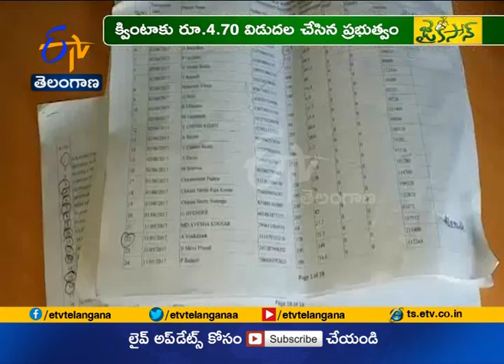Jaikisan TS | 18th Jan'19 | Part 3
ఆరుగాలం శ్రమించి  పంటపండించిన రైతుకు విపణీ మాయాజాలం సవాల్‌ విసురుతోంది.పంటను తెచ్చి అమ్ముకునే క్రమంలో దళారుల సమస్యను అధిగమించడం రైతులు తలకుమించిన భారంగా మారుతోంది. ధాన్యాన్ని బస్తాలకు ఎక్కించినందుకు గానూ క్వింటాకు సుమారు 5 రూపాయలను ప్రభుత్వం విడుదల చేసిన నిధులను సహకార సంఘం సిబ్బంది నొక్కేశారు. విషయం వెలుగుచూసి నిలదీసిన రైతులకు తిరిగి డబ్బులు చెల్లిస్తున్నారు. వరంగల్ గ్రామీణ జిల్లాల్లోని పలు సహకార సంఘాల్లో ఇదే తంతు నడుస్తోంది.